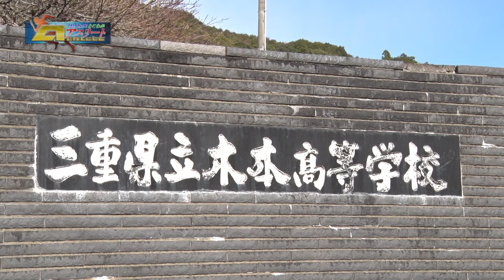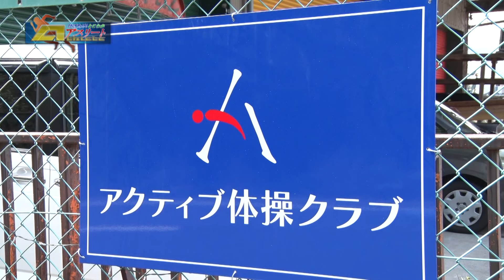「はばたけ！とこわかアスリート」木本高校 体操競技部 後編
第50回は熊野市にある木本高校。体操競技の名門校で、ここ数年、東海大会を目指す三重県大会で3位に輝いた学校です。（東海大会出場条件は2位入賞インターハイは1位）

9年前、顧問の小柳先生がこの学校に赴任して以来、かつての栄光を取り戻しつつあります。決して練習環境が整っているとはいえない熊野市。小柳先生は自宅のある多気町から約80kmの距離を約1時間30分かけて通勤しています。さらに後進の育成にも力を入れていて小学生時代から指導してきた地元の中学生3人も高校での練習に参加させ、アドバイスを送っていました。

あれから1年半・・・当時指導した中学生たちが入試に合格し、体操競技部に入部してきました。小柳先生が語っていた「木本高校体操競技部史上最高の世代」が入部してきたのです。

番組では真摯に練習に取り組む部員たち、的確で熱のこもった指導をする小柳先生の姿をとらえます。

さらに、熊野市の自然・人々の温かさが好きという小柳先生。少子化・過疎化に悩む地域の人々の役に立ちたいと、高校時代の人脈や木本高校の指導実績をいかして、「ある施設」の設立に協力しました。それはもはや日常業務を超えた「地域への貢献」だったのです。

果たしてその「施設」とは？さらにそこで思いを受け継ぐ「次世代の後継者」は育っているのか？